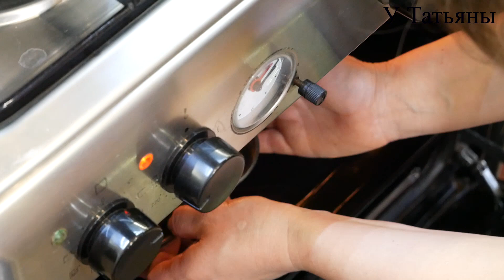Секретный ингредиент КВАРТИРНОГО карантинного ШАШЛЫКА !!! Когда хочется ШАШЛЫКА, а в ЛЕС НЕ ПУСКАЮТ!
С приходом карантинных деньков Вы можете осуществить свою давнюю мечту: сделать настоящий шашлык прямо дома, в квартире.
Шашлык на молоке получится вкусным и мягким, но не острым и пикантным.
РЕЦЕПТ:
1. мясо свин. - 800 гр.
2. томаты - 2 шт.
3. перец болг. - 1 шт.
4. лук - 2 шт.
5. петрушка
6. масло подсолн. - 100 мл.
7. молоко - 200 мл.
8. хмели-сунели - 0,5 чайн.л.
9. перец мол. - 1 чайн.л.
10. приправа к шашлыку - 1 ст.л.
11. сахар - 0,5 чайн.л.
12. соль - 1 чайн л. с горкой
МОИ ПЛЕЙЛИСТЫ